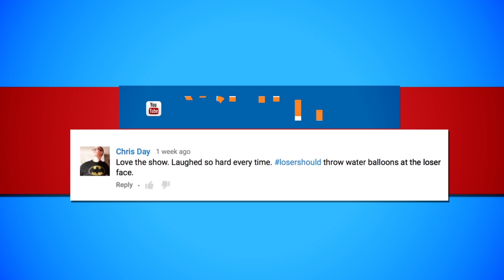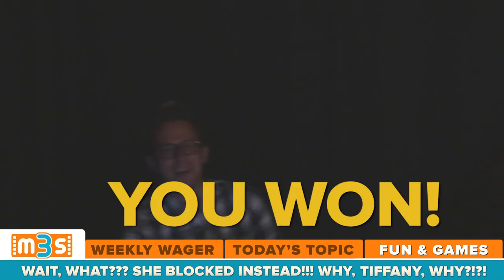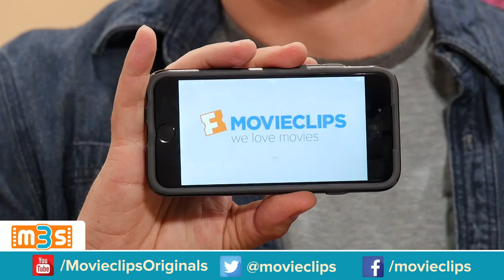Movie3Some: Episode 6 – Justine Ezarik (iJustine)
Justine Ezarik - @ijustine

In episode 6 Tiffany and Kristian hangout with Justine Ezarik, iJustine.  From Straight Outta Compton to water balloons, to CGI dogs, to the box office, to a game of Movie Tac Toe, this threesome covers all the bases in movie news.

The newest series from Fandango MOVIECLIPS has taken the YouTube Space LA by storm. Movie3Some is a irreverent, anything goes variety show featuring Tiffany Smith and Kristian Harloff with a rotating co-host. Check back on MOVIECLIPS Originals each Thursday for the latest episode.